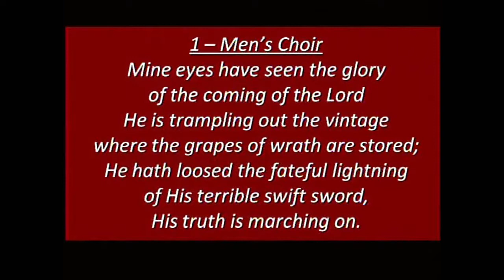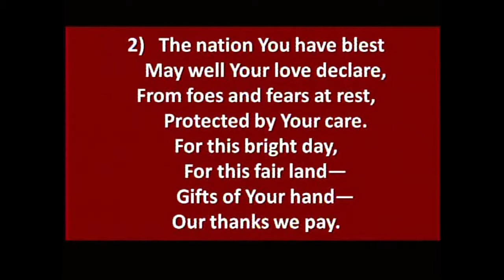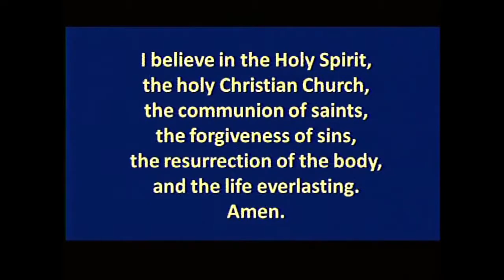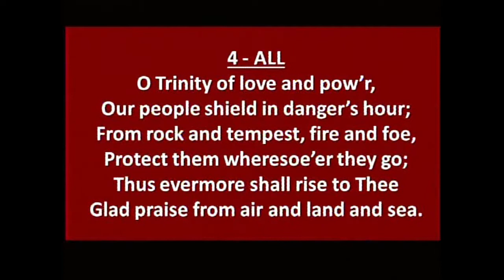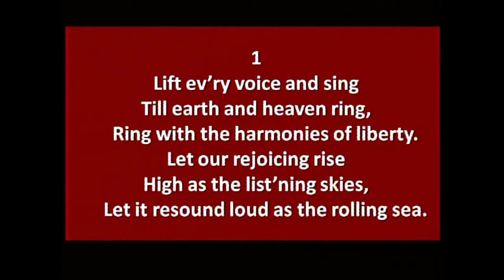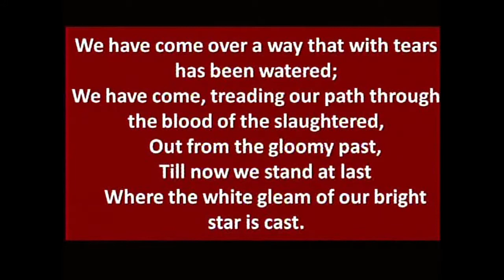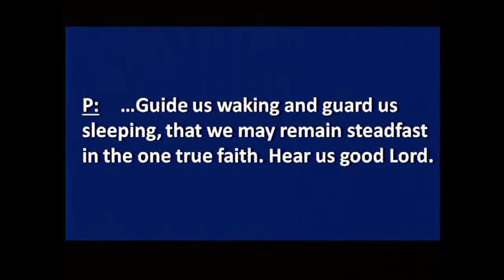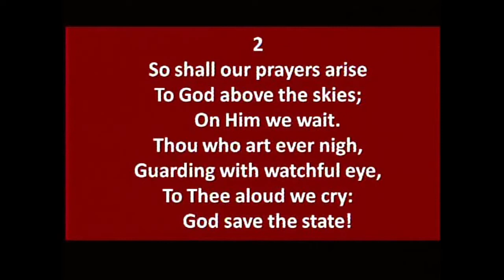Concordia 7 5 20